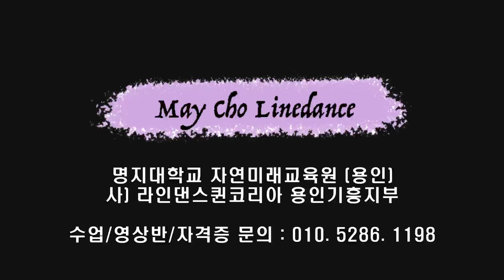Serenade To Spring Waltz Line Dance (Beginner waltz) - Tutorial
Count : 24
Wall : 4
Level : Beginner waltz
Choreographer : Sunny Jeong (KOR) & Ha-Young Choi (KOR) - February 2018
Music : One Fine Day in October (10월의 멋진 어느 날에) - Im Tae Kyung (임태경) & Park So Yeon (박소연)
or: Serenade To Spring - Secret Garden